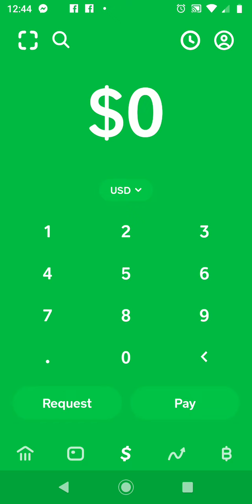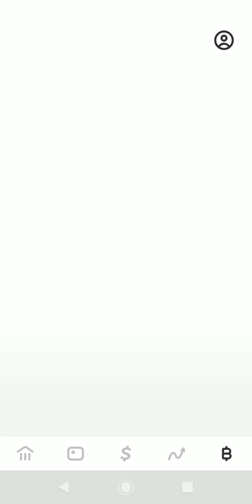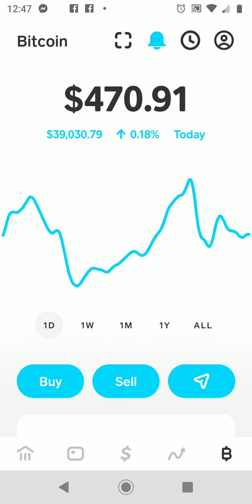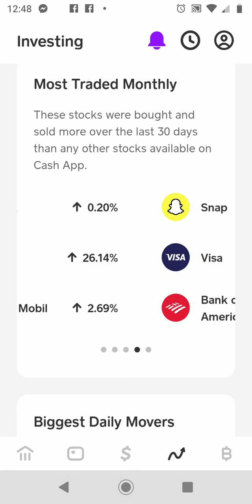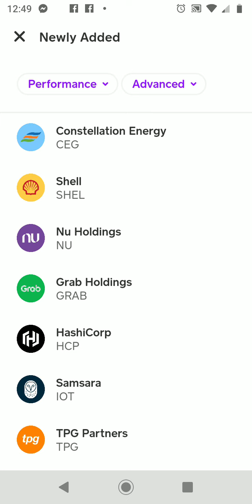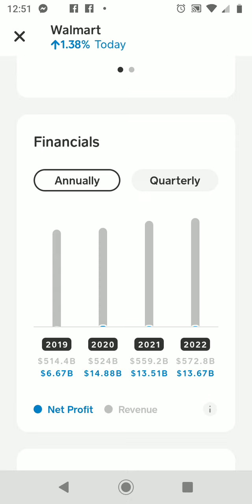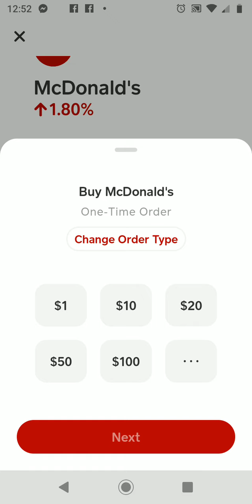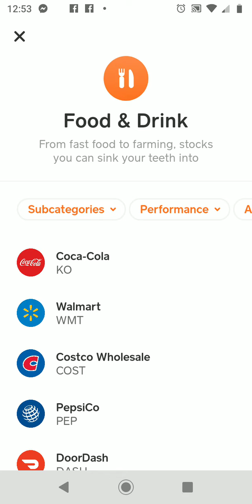Use Cash App To Easily Buy Stocks and Bitcoin/Crypto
Learn how to invest in stocks and bitcoin inside of Cash App.

If you don't already use Cash App you can sign up here